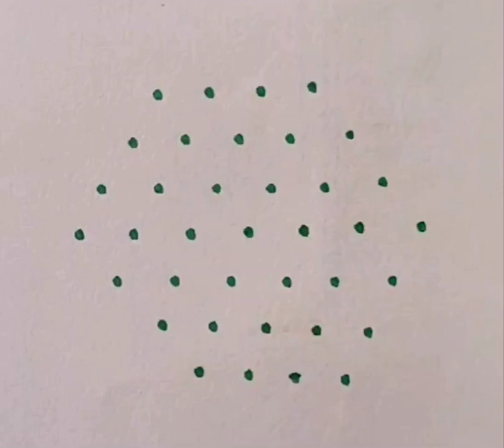flower rangoli kolam design | simple flower rangoli